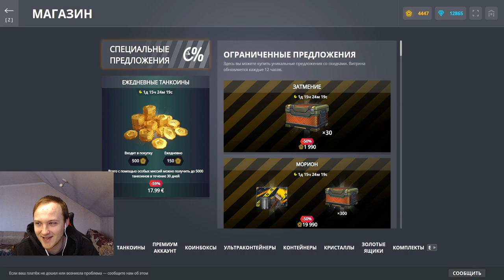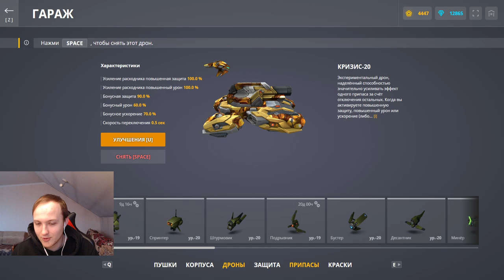САМЫЙ ПРИБЫЛЬНЫЙ ИВЕНТ! ПОТРАТИЛ 20 МИЛЛИОНОВ КРИСТАЛЛОВ - ИТОГИ ЧЁРНОЙ ПЯТНИЦЫ В ТАНКАХ ОНЛАЙН!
Условия розыгрыша:
1. В настройках игры устанавливаете тег создателя контента "teamp"
2.Оформляете покупку в магазине игры с 15 ноября.
3.Заполняете форму регистрации в розыгрыше ( чеки принимаются исключительно с 15 ноября)